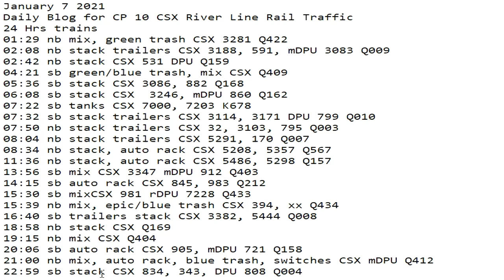January 7 2021 24 Hrs CSX Trains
24 Hrs trains
01:29 nb mix, green trash CSX 3281 Q422
02:08 nb stack trailers CSX 3188, 591, mDPU 3083 Q009
02:42 nb stack CSX 531 DPU Q159
04:21 sb green/blue trash, mix CSX Q409
05:36 sb stack CSX 3086, 882 Q168
06:08 sb stack CSX  3246, mDPU 860 Q162
07:22 sb tanks CSX 7000, 7203 K678
07:32 sb stack trailers CSX 3114, 3171 DPU 799 Q010
07:50 nb stack trailers CSX 32, 3103, 795 Q003
08:04 nb stack trailers CSX 5291, 170 Q007
08:34 nb stack, auto rack CSX 5208, 5357 Q567
11:36 nb stack, auto rack CSX 5486, 5298 Q157
13:56 sb mix CSX 3347 mDPU 912 Q403
14:15 sb auto rack CSX 845, 983 Q212
15:30 sb mixCSX 981 rDPU 7228 Q433
15:39 nb mix, epic/blue trash CSX 394, xx Q434
16:40 sb trailers stack CSX 3382, 5444 Q008
18:58 nb stack CSX Q169
19:15 nb mix CSX Q404
20:06 sb auto rack CSX 905, mDPU 721 Q158
21:00 nb mix, auto rack, blue trash, switches CSX mDPU Q412
22:59 sb stack CSX 834, 343, DPU 808 Q004